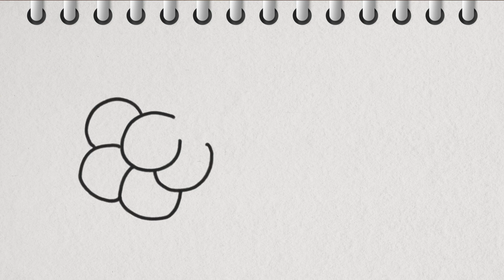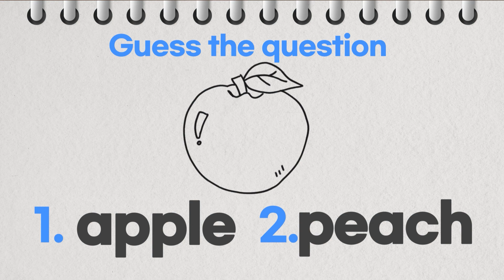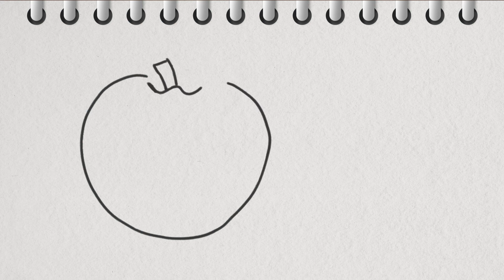그림으로 배우는 영어단어 [과일]